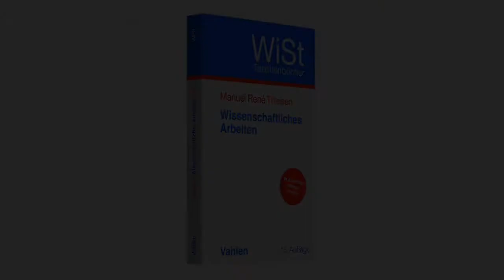Warum werden immer öfter Plagiatfälle bekannt?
- Immer öfter werden Plagiatfälle bei Doktorarbeiten bekannt. Warum? Ein Grund: "Das Entdeckerrisiko ist technisch bedingt größer geworden", ist Prof. Dr. Dr. Manuel René Theisen, Autor des Standardwerkes "Wissenschaftliches Arbeiten" (Vahlen Verlag) und Plagiat-Experte, überzeugt. Doch wurde früher wirklich weniger betrogen? Im Video gibt er Auskunft.